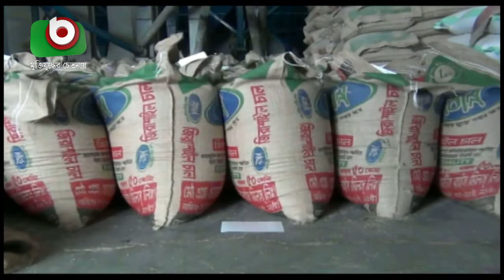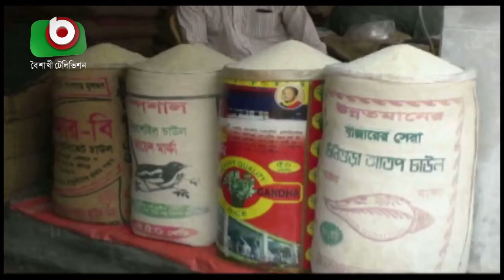নওগাঁর মোকামগুলোতে বেড়েছে চালের দাম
নওগাঁর মোকামগুলোতে বেড়েছে চালের দাম | Hasib | 18Aug20